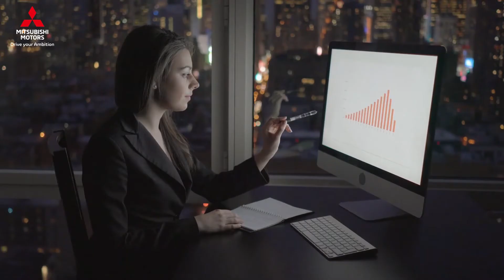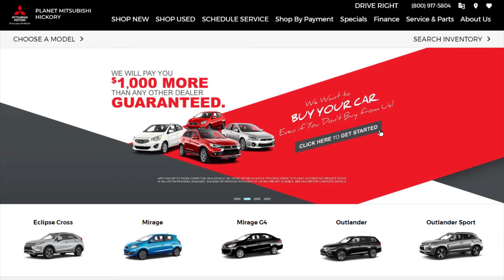Planet Mitsubishi Hickory - Vehicle Disposal Sale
Paying too much for cars at the auction?  Having trouble selling your inventory online?  Finding it difficult to make any gross?  We are offering a better gameplan that will help you bring in primary and sub-prime credit buyers to your dealership!

We are utilizing the power of social media combined with our proven direct mail campaigns, online tools, and email campaigns to create the ultimate omnichannel marketing experience to reach your ENTIRE market and maximize your ROI!

Why just do social media, mail, OR email marketing when you can incorporate ALL of them into one marketing campaign to maximize your ROI!

Give us a call at to schedule your omnichannel marketing campaign today and reach your customers with the same message in their mailbox, on Facebook, in their email, and online!